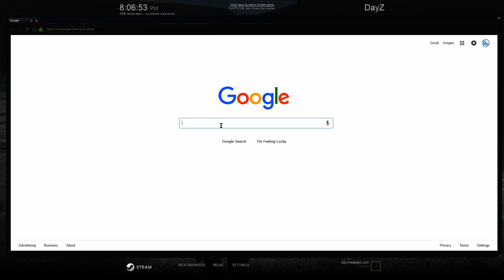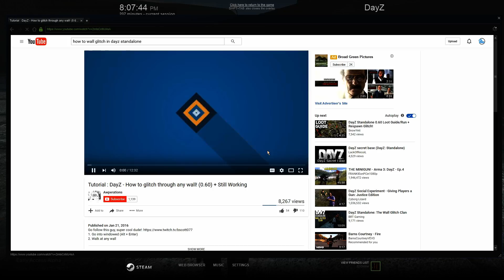Dayz Standalone - Wall Glitchers